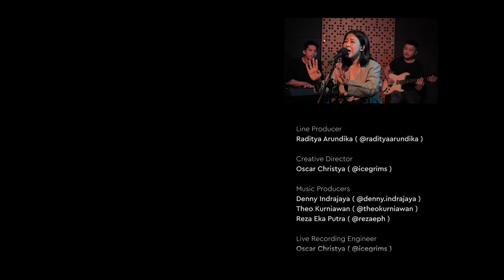Astrid - Cinta Itu (Chill Pill Live Session)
Performed by Astrid
Song & Lyrics by Dian HP & Made G. Putrawan
Produced by Chill Pill Academy
Guitar: Denny Indrajaya
Keys: Reza Eka Putra
Mixing & Mastering: Ivan Dewanto
Recording Engineer: Oscar Christya
Videographer & Editor: Ardha Maulana
Gaffer: Tonie Mitrak

Ingin kuakui cinta yang kau beri
Ingin ku akhiri sepi dan sendiri
Siapa yang mengerti perih dalam hati
Ingin ku akhiri pahit nya misteri

Hasrat untuk tepiskan semua kenyataan
Dan seribu bayangan hilang

Cinta itu menjauhlah
Tinggalkanlah aku sendiri
Cinta itu musnahkanlah
Karena kau satu-satunya
Cinta itu menjauhlah
Tinggalkanlah aku sendiri
Cinta itu musnahkanlah
Karena kau satu-satunya
Yang kucintai